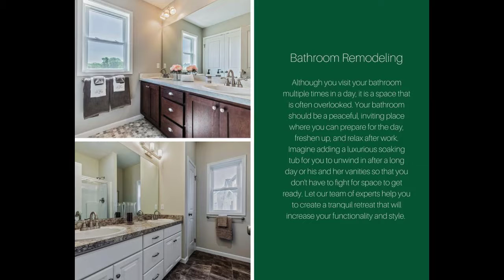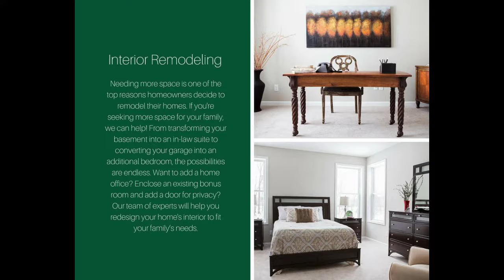Gerber Homes Remodeling Services 720p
Serving the Greater Rochester and Surrounding Areas - Gerber Homes & Additions are experts in converting houses into dream homes. Our talented team of experts is ready to help you create a space that is both beautiful and functional. We specialize in additions, but are able to renovate your whole home, focus on the exterior or interior, or remodel one or two specific rooms. Whether it’s your bathroom addtion, a kitchen, or your entire house, we’re here to help you create your dream home!